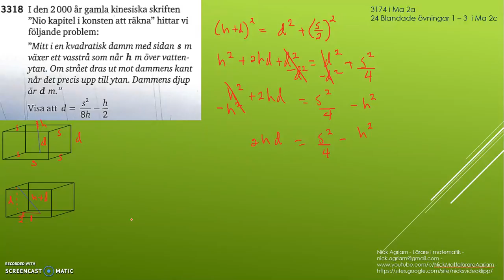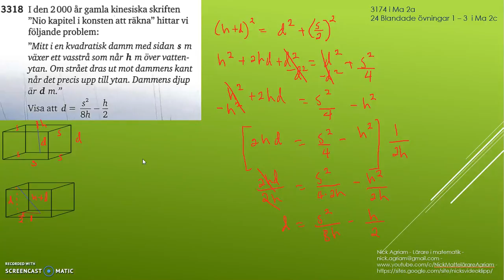Matematik 5000 Ma 2b Kapitel 3 Geometri Koordinatgeometri Pythagoras sats 3318